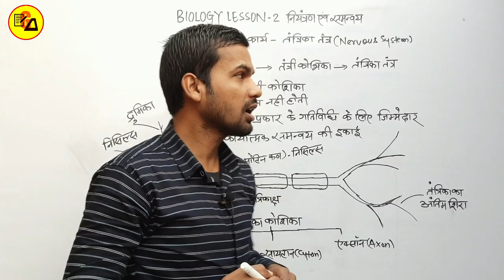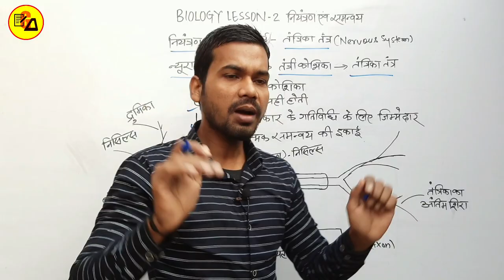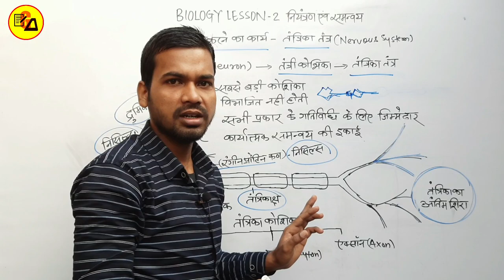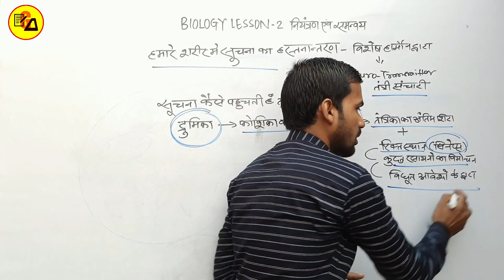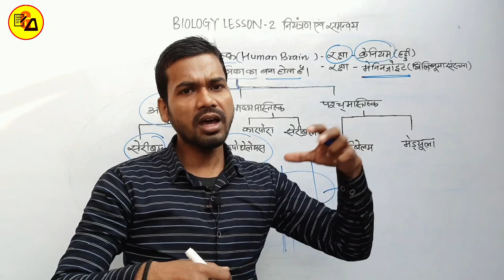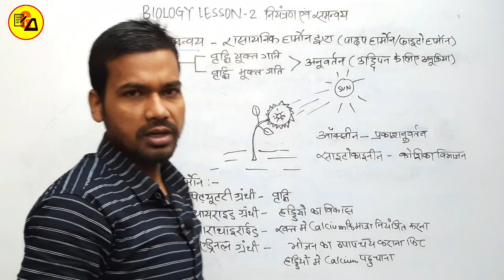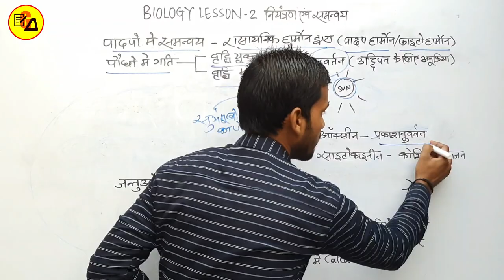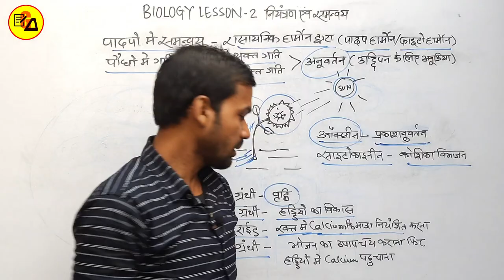Class 10th Biology chapter 2|Control and coordination in one video|नियंत्रण एवं समन्वय|By Abadat Sir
Best Wishes :-
Hello Students in this video it has been completed class 10th Biology chapter 2.